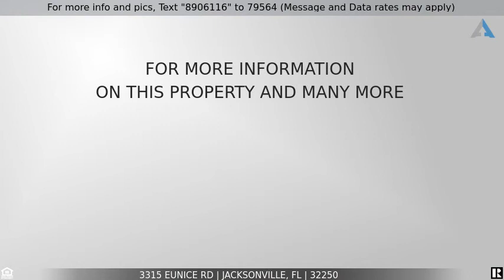Priced at $799,000 - 3315 EUNICE RD, JACKSONVILLE, FL 32250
Home for Sale in JACKSONVILLE

**OPEN HOUSE SAT 10/3 11-2** Stunning Isle of Palms Home that is a Boaters and Entertainers Paradise.  This beautiful 4/4 brick home has been completely remodeled featuring 3 full on suites, deep water canal access to the intercoastal w/ boat house, 10k lbs boat lift, floating dock with Jet ski parking, a 3 1/2 car garage perfect for trailer storage or a large truck, double gates to the backyard for additional trailer storage, pavered driveway, large lot for the area with a pavered salt water pool. The home boasts vaulted ceilings, hickory wood flooring, granite countertops throughout, gourmet kitchen, high end appliances, gas fireplace, tankless hot water system, air-conditioned florida room, large hot tub, huge covered gazebo with hook ups for tvs and power, perfect for entertaining.